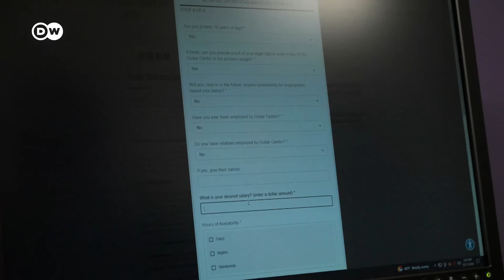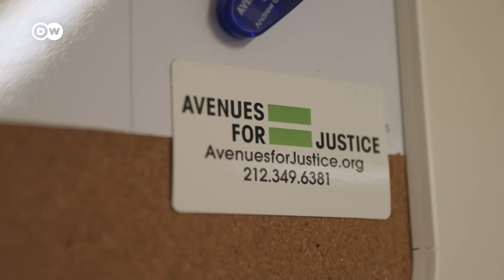ريبورتاج | أزمة السكن في نيويورك | وثائقية دي دبليو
جون توريس يعيش في مدينة يتمنى الكثيرون العيش فيها. لكن نيويورك لم تكن رحيمة مع جون فهو يعيش في سكن لأشخاص دون مأوى.

يحاول جون وزوجته زوي عبثاً العثور على شقة للسكن في نيويورك منذ سنة. وبعد أن رزقا بمولودة أصبح الوضع أكثر تعقيداً. يعمل جون بنصف دوام لكن مردود عمله غير كاف. هناك مثل جون حوالي 650000 شخصاً في الولايات المتحدة و90000 شخصاً في نيويورك وحدها. أعداد الأشخاص بلا مأوى في ارتفاع نظراً لتوقف الكثير من مشاريع الدعم، مع ارتفاع تكاليف السكن بشكل كبير. تحاول بعض المنظمات تقديم العون لأشخاص مثل جون، لكن العثور على سكن وسط هذه الظروف يكاد يكون مستحيلاَ. ريبورتاج: ألفاريز غروبر.
ـــــ
ـــــ
 دعوة للحوار لدى دي دبليو: